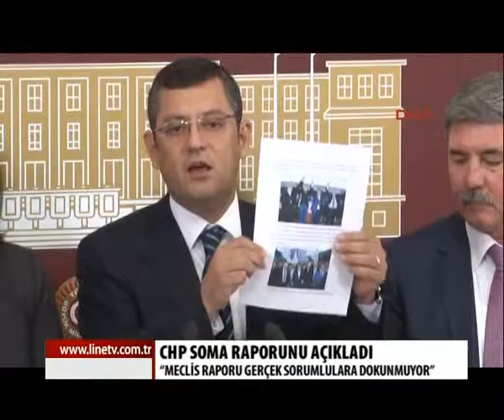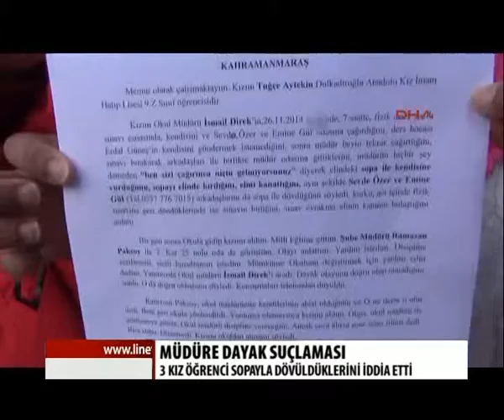ANA HABER LINETV -09.12.2014-